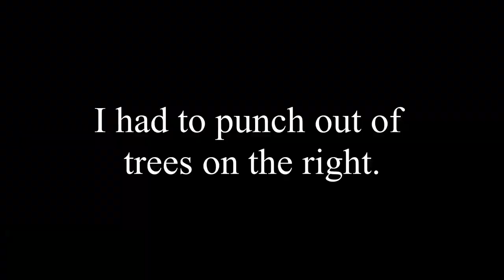Coronavirus Course Vlog- Back 9 @ Lawrence Country Club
Whats up! Very sorry about the technical difficulties that caused me to lose footage.